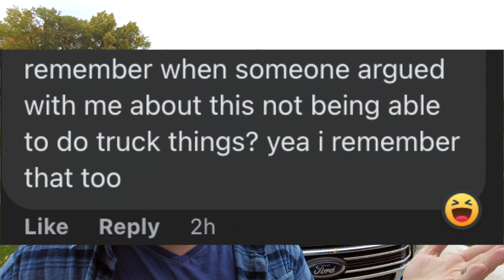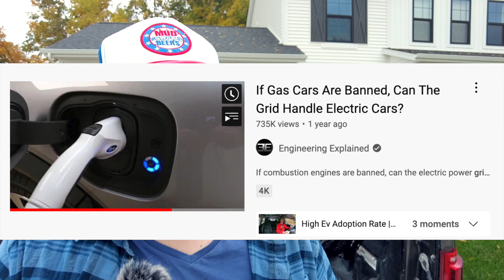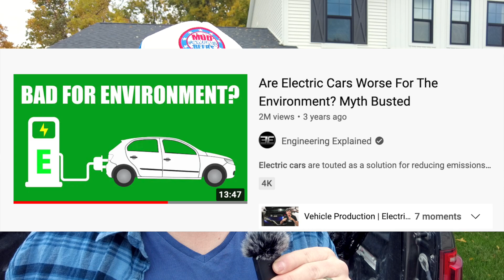Ford F-150 Lightning CAN'T Do Truck Things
Lately, the ford f150's lack of range while towing among other downfalls has been trending online. So, in this video, I decided to take a look at the electric truck a little deeper to see if this accusation holds any weight.